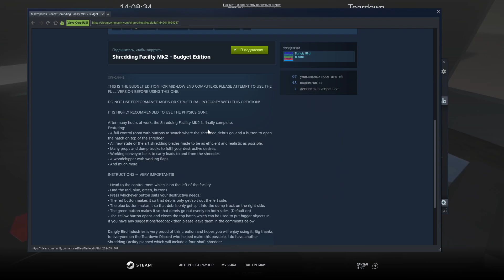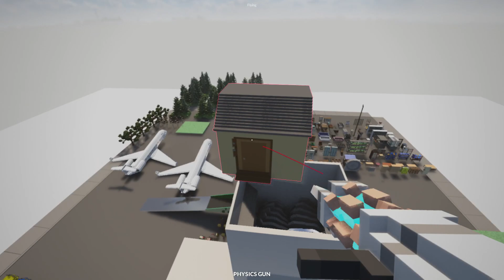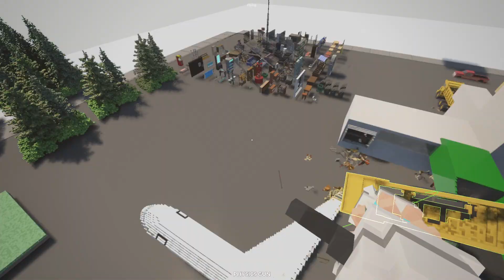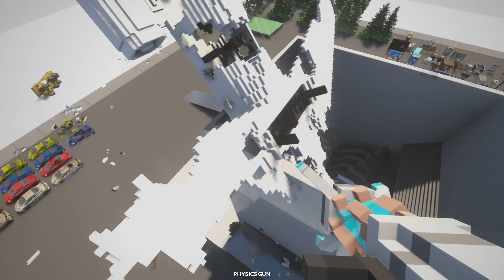ОГРОМНАЯ ДРОБИЛКА ДЛЯ УНИЧТОЖЕНИЯ ВСЕГО В TEARDOWN